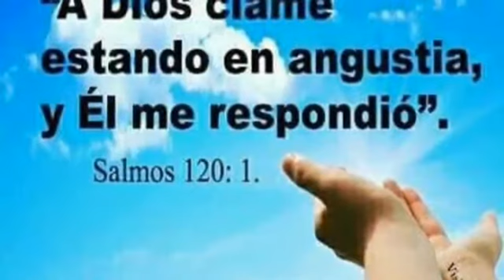Qay'alaq taxaq qa qe